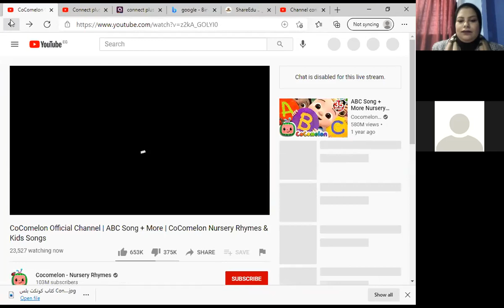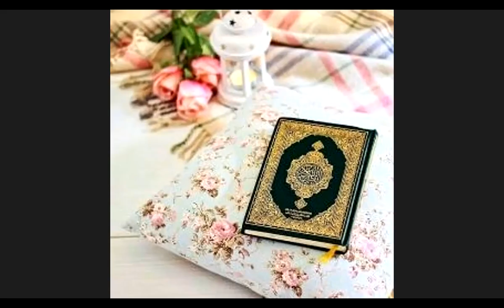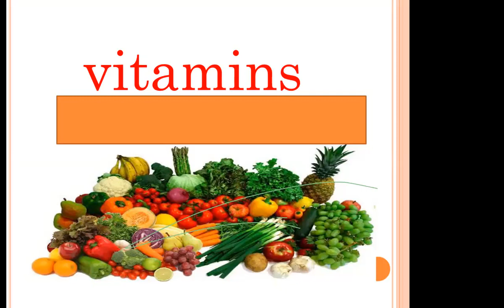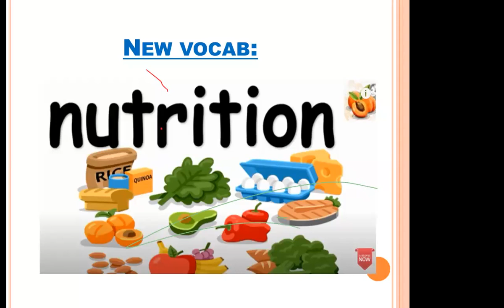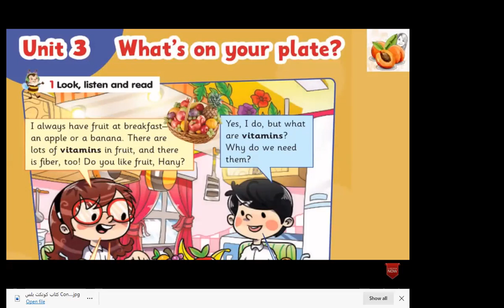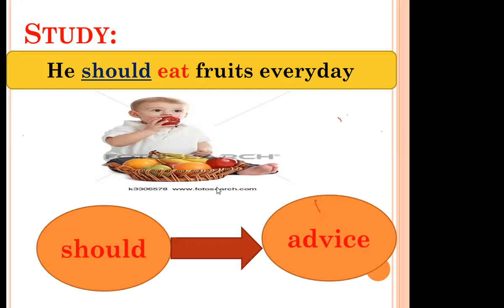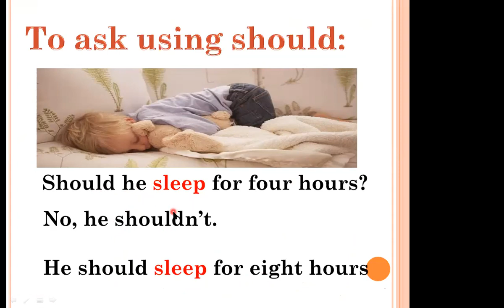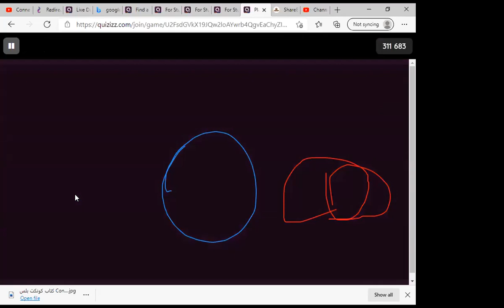Primary three Connect plus Unit 3 lesson one